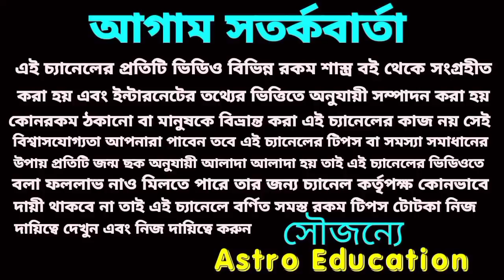মঙ্গলের রাশি পরিবর্তন এই কয়েকটি রাশি কোটি টাকার মুখ দেখবে।